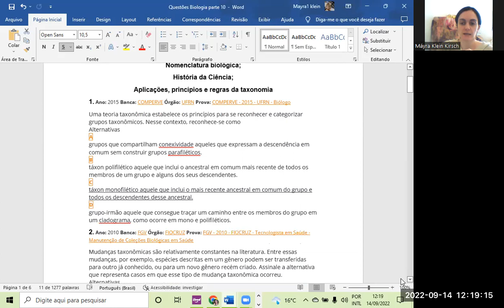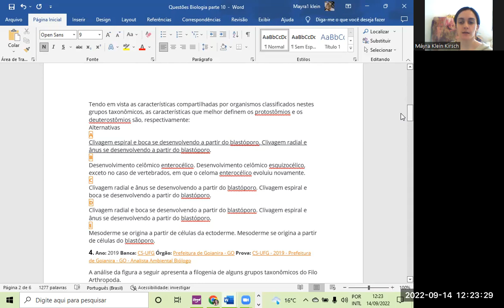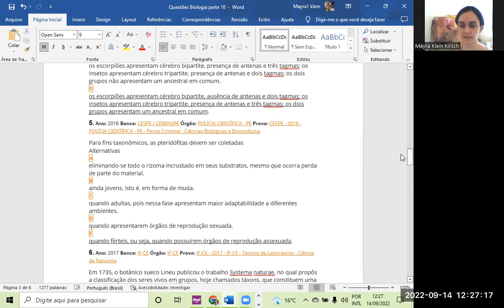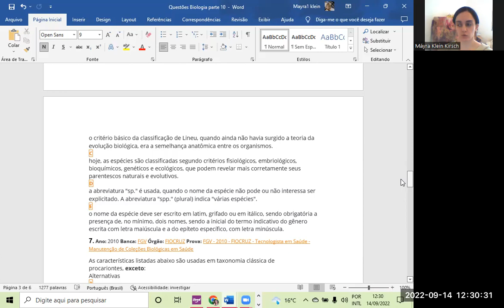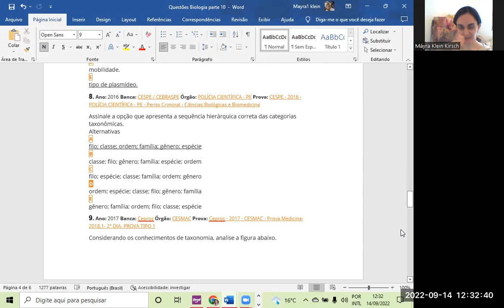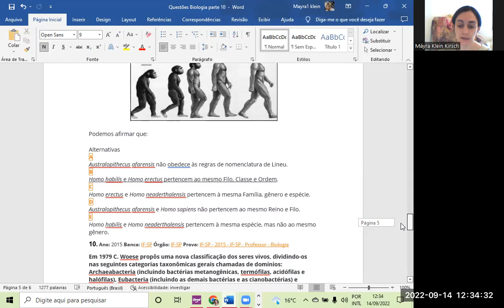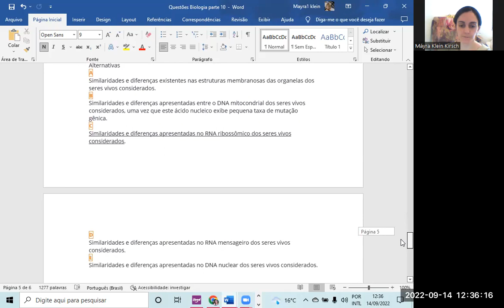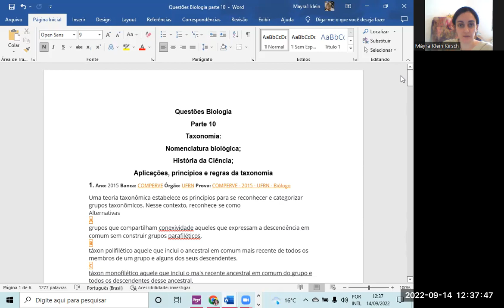PSS 2022 - Questões de Revisão Biologia parte 10/10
Conteúdo de hoje Taxonomia:
Nomenclatura biológica;
História da Ciência;
Aplicações, princípios e regras da taxonomia

Para revisar os conteúdos de outras matérias me chame nos canais abaixo que eu te ajudo com muito material e um bom plano de estudo.
E se você quer ter acesso a mais conteúdos me chama no Instagram @Mayra klein Kirsch
ou me chama no whatsapp
e venha para o nosso grupo de estudo você também.